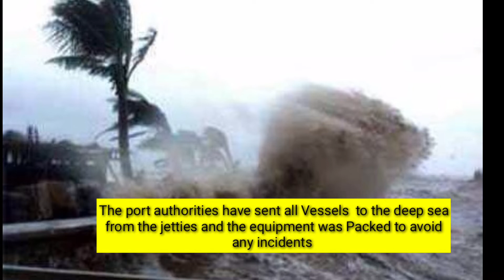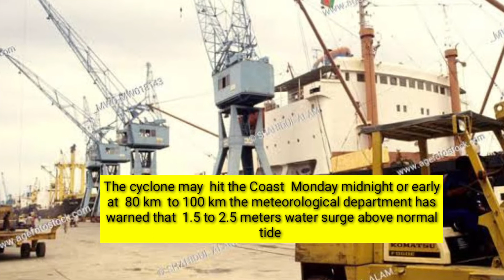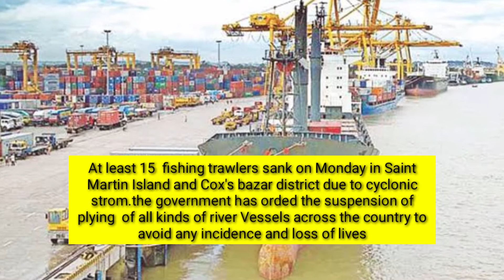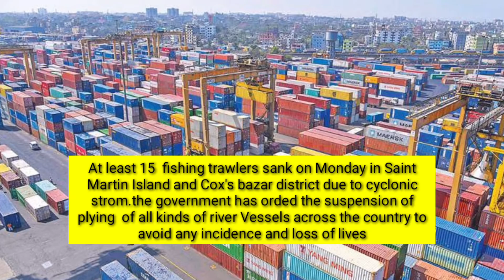Suspension of Container Operations at Bangladesh Ports due to SITRANG Cyclone (Siva Prasad Patta)